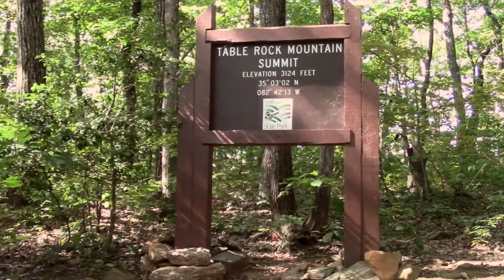Table Rock State Park (South Carolina)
Table Rock State Park is a 3,083-acre (12.48 km2) park at the edge of the Blue Ridge Mountains in northern Pickens County, South Carolina. The park includes Pinnacle Mountain, the tallest mountain totally within the state.

Park Features

The park features a lodge built by the Civilian Conservation Corps (CCC) that includes a kitchen and a 72-seat dining room. There are two park lakes that accommodate seasonal swimming and hiking trails that lead to Mill Creek Falls, the Pinnacle Mountain summit (two routes), and Table Rock summit. A nature center offers educational programs, and there are picnic shelters and a playground.

Trails

The 1.9-mile (3.1 km) Carrick Creek Nature Trail loops around two creeks with small cascades and waterfalls and displays wildflowers in season.

The 3.5-mile (5.6 km) Table Rock Summit Trail is moderately strenuous, rising 2,000 feet (610 m) above the trailhead and includes a shelter built by the CCC. At approximately 2.5 miles (4.0 km), the trail forks, the left fork following a ridge trail to Pinnacle Mountain and the right fork to the summit at 3,124 feet (952 m). The trail ends at an overlook with a view of Table Rock Reservoir and Caesars Head.

The park is the eastern trailhead of the 80-mile (130 km) Foothills Trail through the Blue Ridge Escarpment.

History

Prior to the signing of the Hopewell Treaty of 1785, the land now encompassed by Table Rock State Park was part of the Lower Cherokee Nation. The Cherokee called the area, "Sah-ka-na-ga," the Great Blue Hills of God, and they established many hunting camps in the area. According to folklore, Table Rock Mountain received its name from a Cherokee legend in which the flat-topped mountain served as a table from which the Great Spirit ate his meals.

Europeans moved into the Oolenoy River Valley soon after the signing of the Hopewell Treaty, settling at Pumpkintown—named for the unusually large pumpkins grown there. William Sutherland and James Keith operated a wayside lodge for visitors and in 1845, they built the twenty-room Table Rock Hotel, which prospered until the Civil War. Visitors increased again after Reconstruction, and Stephen Keith reopened the Table Rock Hotel. In 1899, Keith's family built a new hotel on a new location on the mountain but by 1912 had abandoned it.

Table Rock State Park Historic District

In 1935 approximately 2,860 acres (11.6 km2) of land was donated to the state of South Carolina by Pickens County and the city of Greenville. The park was created in the 1930s, first by two companies of World War I veterans employed by the Civilian Conservation Corps. The veterans were apparently too old for the strenuous labor necessary to build a dam and otherwise work in mountainous terrain, and in 1936, they were replaced by two junior CCC companies. One of these two companies (5466) constructed a concrete dam and spillway to create the twenty-three acre Pinnacle Lake. The other (5465) built miles of trails, roads, a bathhouse, a concessions building, fish-rearing pools, eight cabins, picnic shelters, and houses for the park superintendent and warden. Most notable was a lodge constructed of logs, an L-shaped building with a great hall on the main level and a dining hall, sun porch, and kitchen on the basement level. The CCC also landscaped the park using natural vegetation from the Pinnacle Lake bed. The park opened to the public with a ceremony on April 4, 1938.

The Table Rock State Park Historic District is listed on the National Register of Historic Places in 1989. Also listed in 1989 were the related Civilian Conservation Corps Quarry No. 1 and Truck Trail, Civilian Conservation Corps Quarry No. 2, Roper House Complex and Table Rock Civilian Conservation Corps Camp Site. It is also a South Carolina Heritage Trust Site.